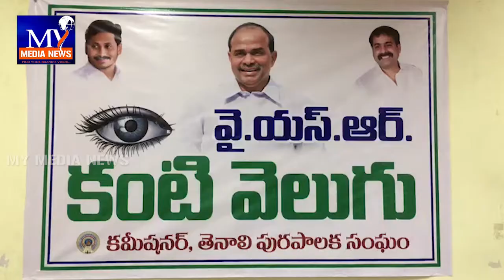వైయస్సార్ కంటి వెలుగు పథకం అమలకు వైద్య ఆరోగ్య శాఖ సలహాలు